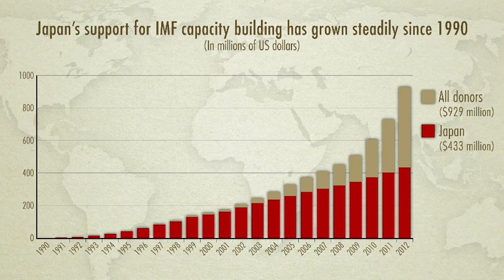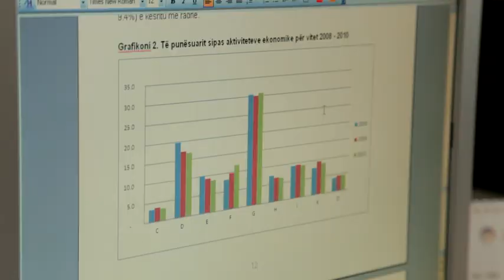Partnerships for Change:Japan and the IMF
IMF Managing Director Christine Lagarde outlines how the IMF helps countries build the capacity to manage their economies more effectively and highlights Japan's important contribution to this endeavor.

Gani Gërguri
Governor, Central Bank of Kosovo
Neav Chanthana
Deputy Governor, National Bank of Cambodia
Emilia Pires
Minister of Finance, Timor-Leste
Takehiko Nakao
Vice Minister for International Affairs
Ministry of Finance, Japan
Christine Lagarde
Managing Director, IMF